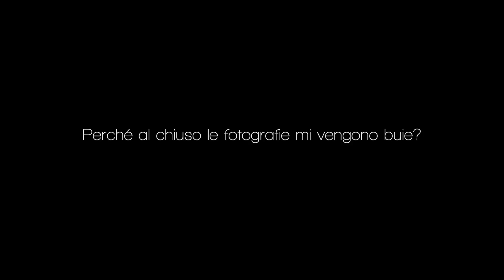Perché le foto fatte al chiuso sono scure o nere?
Nella puntata dedicata al tempo di scatto abbiamo proposto un esempio molto divertente in cui era necessario scattare una foto con un tempo molto breve per immobilizzare un soggetto in movimento. In molti ci avete chiesto però come mai le immagini venivano scure. In questo video spieghiamo il perché!

📕 I NOSTRI LIBRI
Fotografare in 52 tutorial settimanali

FOTOCAMERE
Canon EOS 1D X MARK II
Canon EOS R6 Body + RF 24-105mm
Canon EOS 250D Kit con EF-S 18-55mm f/4-5.6
Panasonic Lumix GX80

OTTICHE
Canon Obiettivo EF 70 – 200 mm f/4 L IS II USM teleobiettivo
Canon Obiettivo EF 16-35 mm f/4L IS USM
Canon Obiettivo EF 135-mm f/2 L USM
Canon Obiettivo EF 50mm f/1.4 USM
Canon RF 35mm f/1.8 Macro IS STM MILC Macro
Sigma Obiettivo, 24mm F/1.4, (A) AF DG HSM, Attacco Canon EF
Sigma Obiettivo, 24mm F/1.4, (A) AF DG HSM, Attacco Nikon
Sigma Obiettivo 35mm F/1.4-AF (A) DG HSM , Attacco Canon EF
Sigma Obiettivo 35 mm F/1.4-AF A DG HSM, Attacco Sony E
Sigma Obiettivo 105 mm f/2.8 Macro, Attacco Canon EF

ADATTATORI
Adattatore per Obiettivi Canon EF ed EF-S per Fotocamera EOS R